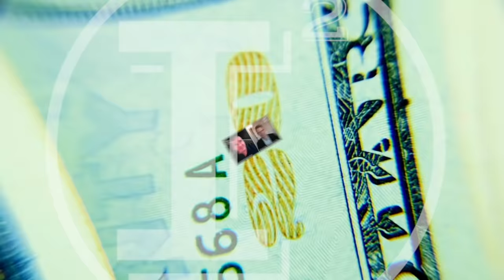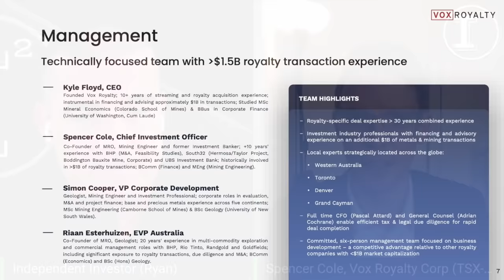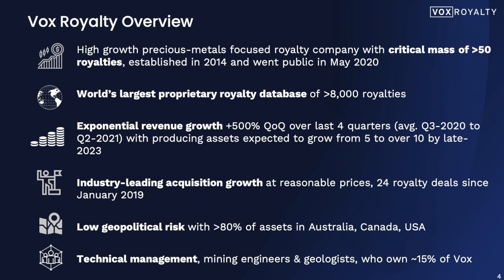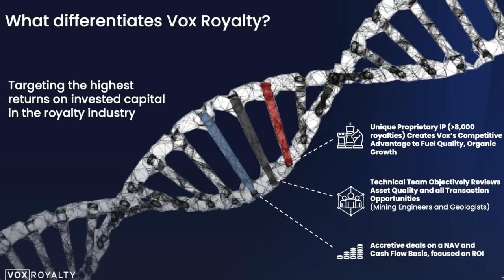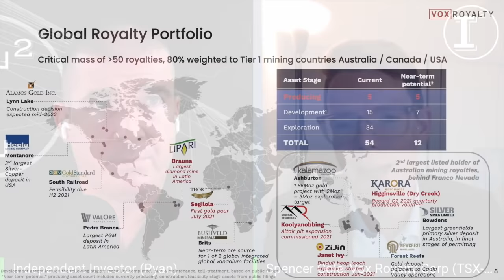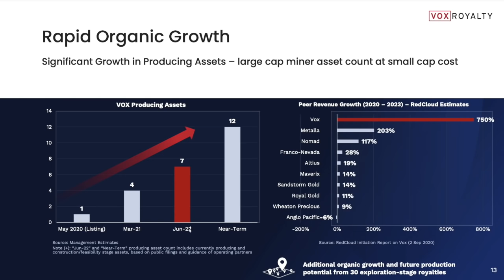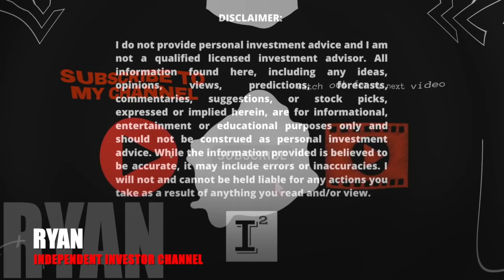EXCLUSIVE INTERVIEW w/CIO: Spencer Cole - VOX Royalty 🔥 Growth Rate +500% QoQ over last 4 quarters 🚀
VOXRoyalty a third party royalty company owns the largest portfolio database in the world! I sit down for a an exclusive interview with CIO SpencerCole to get his insights on what makes a successful Royalty Company. VOXCF offers a compelling value proposition and should be one of the top hyper growth stories going into 2022 and beyond as they look to double the asset producing portfolio.

This interview was conducted on behalf of Vox Royalty and paid for by  Vox Royalty. In connection with this video, Cornerstone Capital Solutions, LLC and the Independent Investor Channel was paid $900 dollars to provide awareness services on this company.  I do not, nor do I intend on investing in this company.  Investors shall conduct their own due diligence prior to making any investment decisions.

TSX-V: VOX | OTCQX: VOXCF

✅ INVESTOR TOOLS: 🛠